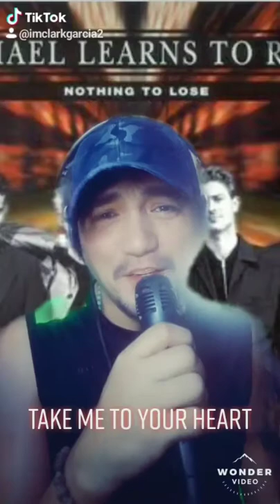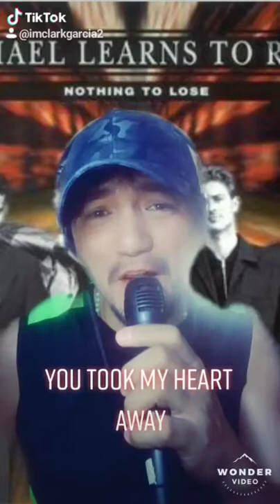MICHAEL LEARNS TO ROCK MEDLEY 🎙️